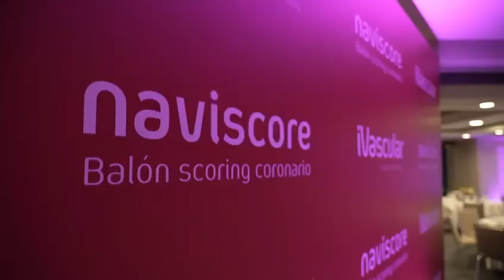Naviscore scoring balloon launch in the Dominican Republic